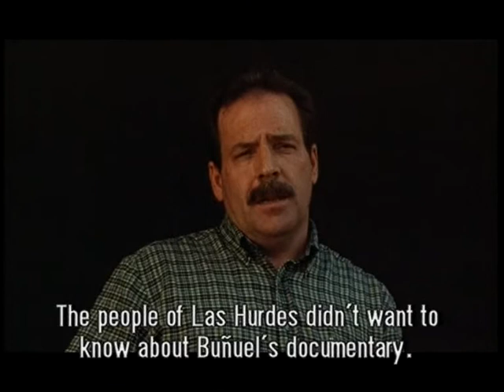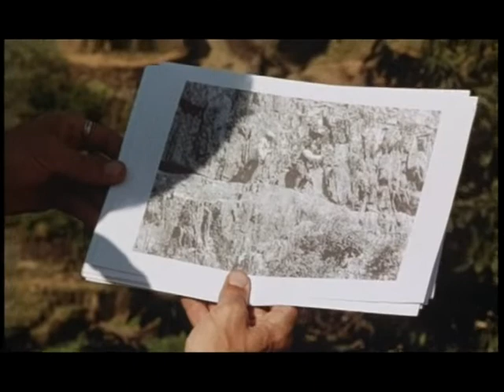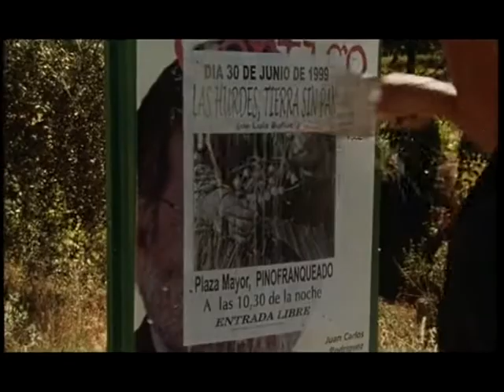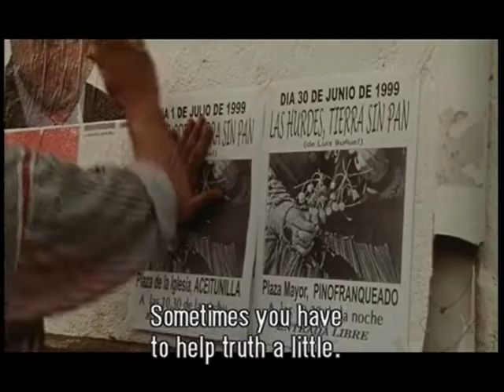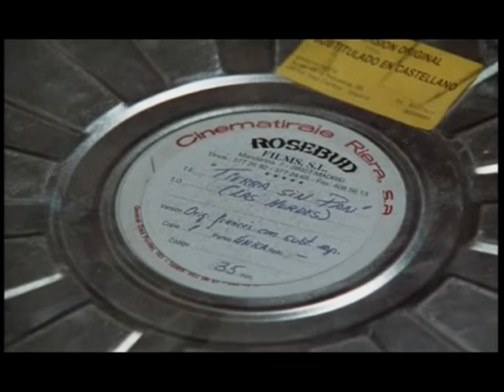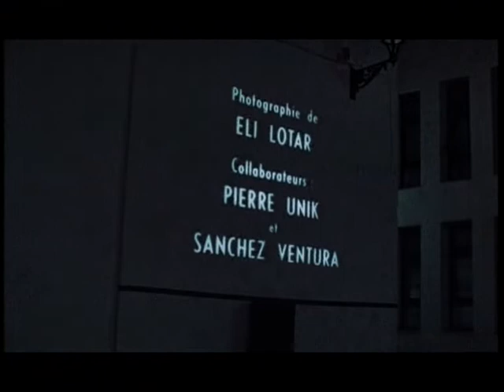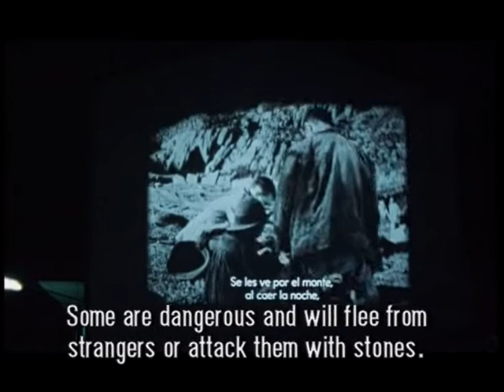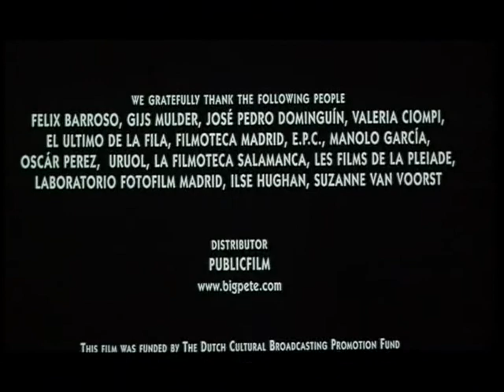de gevangenen van bunûel/Bunels prisoners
De gevangenen van Bunuel; de filmmaker gaat met de scandaleuze film 'Tierra sin pan' van Luis Bunuel uit 1932 onder zijn arm, terug naar de streek Las Hurdes om die op het dorpsplein van Pinofranqueado opnieuw te vertonen. De kwade streekbewoners kunnen nu zelf zien of de film zo verschrikkelijk is als ze beweren.
Fipresci en Don Quijote prijs 2000.
Een Ramon Gieling film
Fotografie Goert Giltay
Muziek Micha Molthoff
Edited by Berenike Rozgony